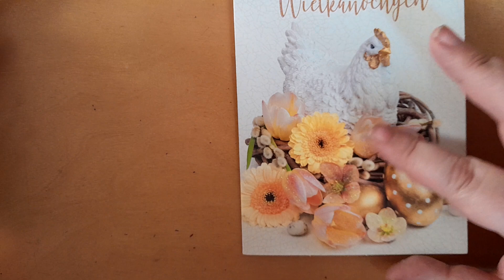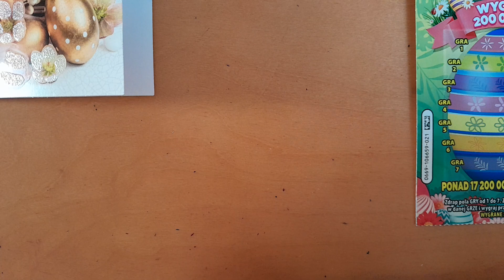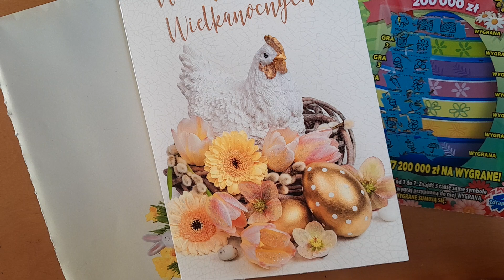Zdrapki Lotto Wielkanocna Niespodzianka od @Mati_drapie 💚💚💚